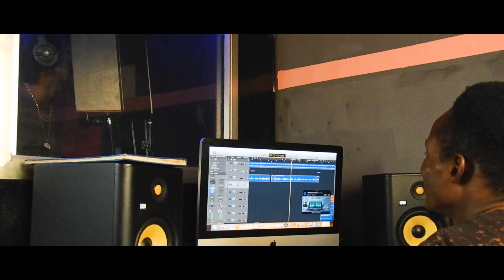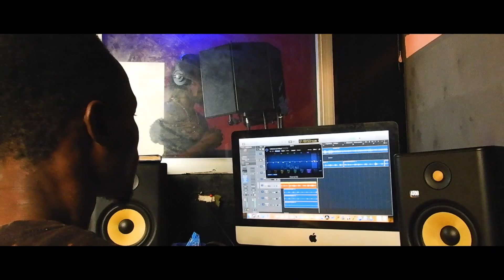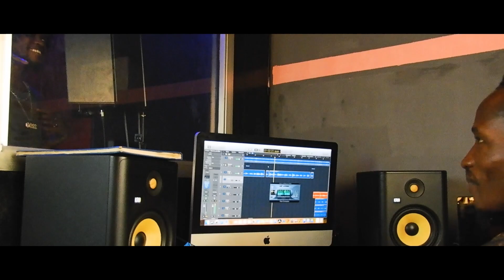Session Studio Bienouquoi Avec L'Artiste Guinéen Lil Ma Bobo Officiel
Un artiste Guinéen qui fait de la musique guinéenne Mamaya enregistre sa musique au studio Bienouquoi à Conakry en Guinée. Il s'agit du chanteur @Lil_ma_bobo.officiel559 qui travail avec notre ingénieur maison magique Fodiste One. Ils est accompagné de son manager qui le suit de près.

On se demande souvent qui est le meilleur artiste Guinéen ? Qui a sorti le meilleur clip vidéo Guinéen ? Cependant le publique ne voit pas assez le travail dans le studio ni le processus de création des artistes. Le rôle joué par les ingés est mis en avant dans les session studio de Bienouquoi.

Le meilleur studio de Conakry accueille les artistes de la nouvelle génération au quotidien pour enregistrer des musiques. Nous employons des techniques de mix modernes pour obtenir une qualité sonore unique dans la capitale Conakry. La musique guinéenne 2023 a pour ambition de s'exporter à l'international est nous, Bienouquoi studio Conakry, faisons partie des principaux acteurs dans le game.